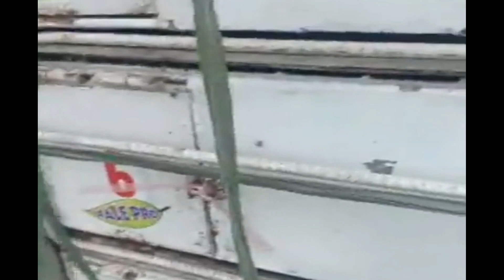BATTLE OF THE STRONGEST BIRDS IN THE NORTH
BATANES  CUP
RELEASE DATE:DESEMBER 9,2019
LOADING DATA:DESEMBER 6,2019

Btanes Race
BATTLE OF THE STRONGEST BIRDS
IN THE NORTH

Critique Video
Credits:Mark Mavc